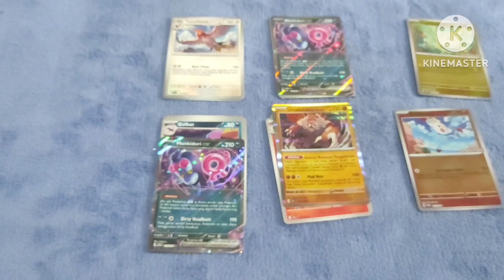set special bimbingan rasi booster pack opening